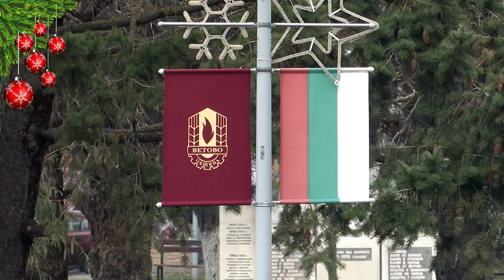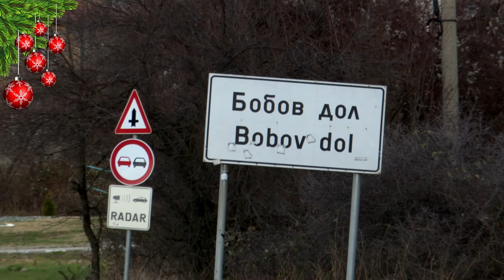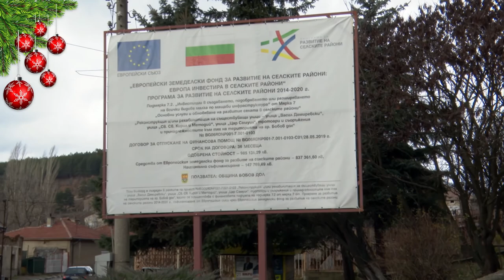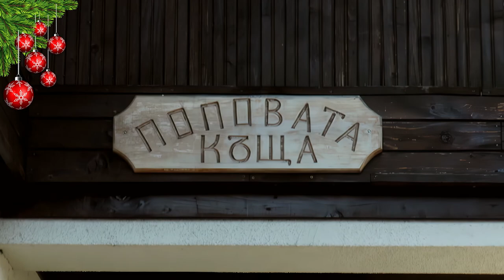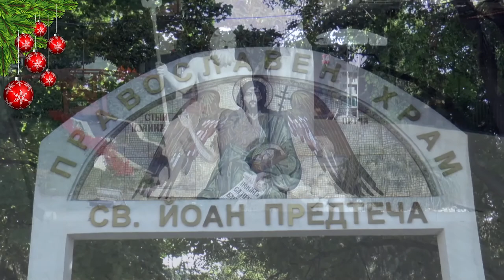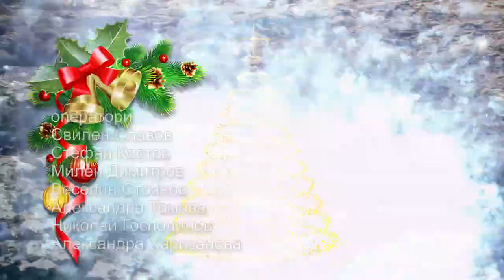BG Маршрути - Поздрави за празниците (2021) (AED)